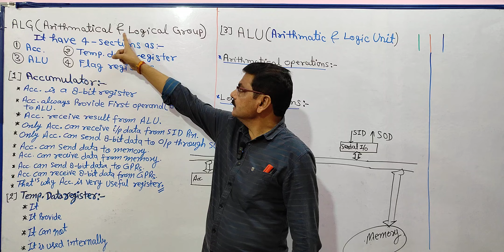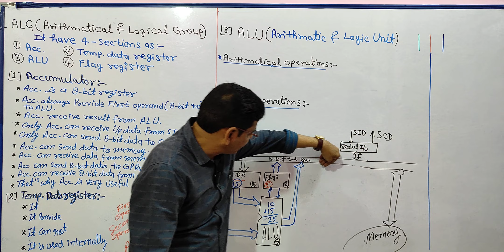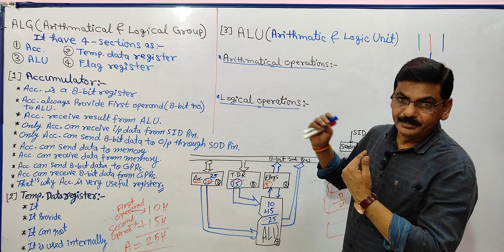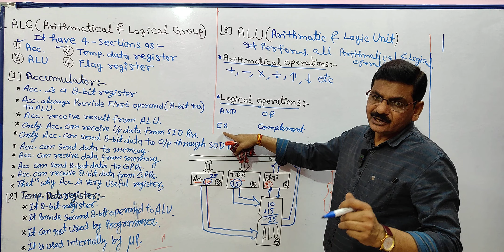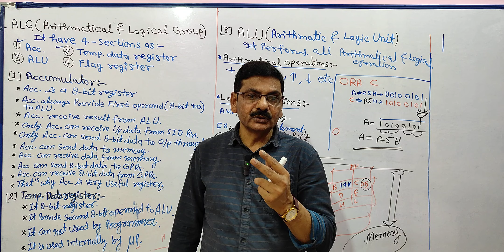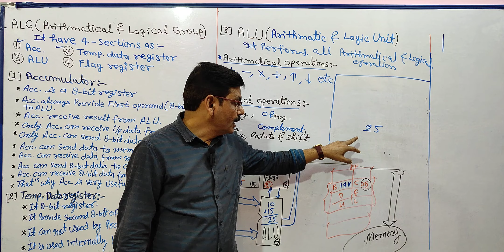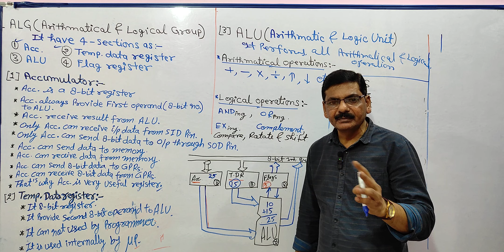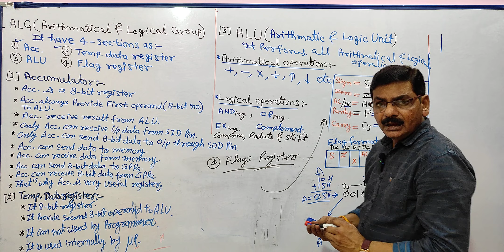L-14 | ALG in 8085 Microprocessor | Accumulator | Temp. data register | ALU | Flag register